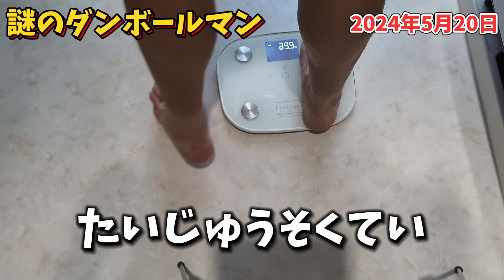47歳ブランシェの道筋トレ挑戦日記2024年5月20日〜5月22日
筋トレ アブローラー 47歳がプランシェを目指し自宅で筋トレをしてます